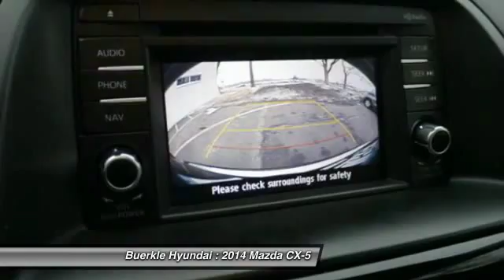2014 Mazda CX-5 Saint Paul, White Bear Lake, Minneapolis, MN P45056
Buerkle Hyundai
3350 Highway 61 North

Serving:
Maplewood, MN
Woodbury, MN
Roseville, MN
Richfield, MN
Stillwater, MN
Plymouth, MN
Minnetonka, MN
Monticello, MN
Eden Prairie, MN
Hastings, MN
Owatonna, MN
Egan, MN
Oakdale, MN
Shoreview, MN
Hopkins, MN
Blaine, MN
Lino Lakes, MN
Hugo, MN
New Brighton,
Brooklyn Park, MN
Duluth, MN
Rochester, MN
St Cloud, MN
Bloomington, MN
Fargo, ND
Inver Grove Heights, MN
2014 Mazda CX-5 Grand Touring

Buerkle Hyundai
3350 Highway 61 North

All Wheel Drive! Real Winner! This handsome 2014 Mazda CX-5 is the rare family vehicle you are looking to get your hands on. There aren't any used vehicles more reliable than a Mazda, unless it's a Mazda with low mileage like this 2014 CX-5. Buerkle--- A Better Way to Buy!